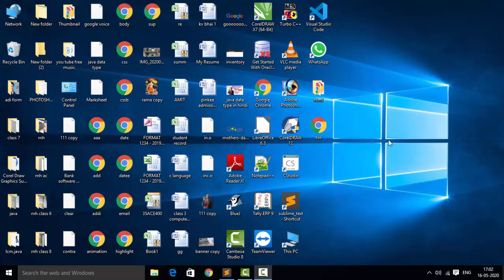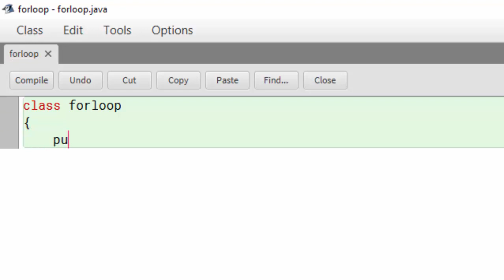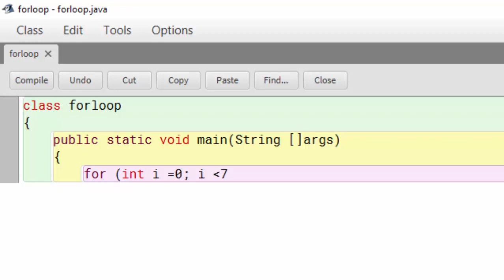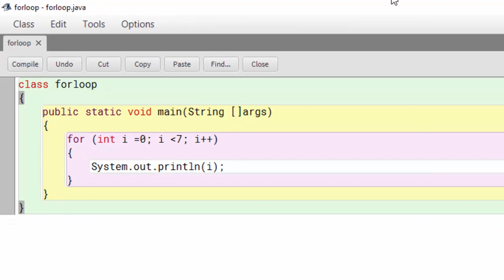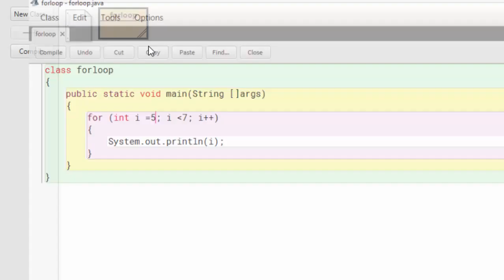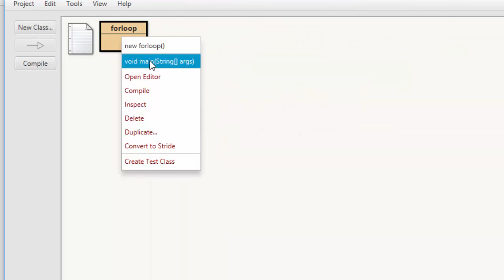For loop in java in hindi and english